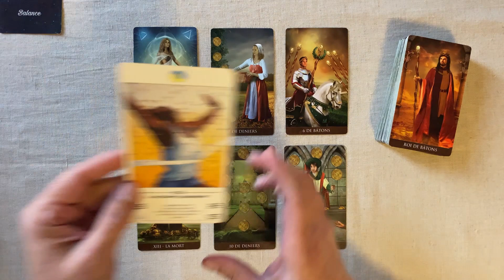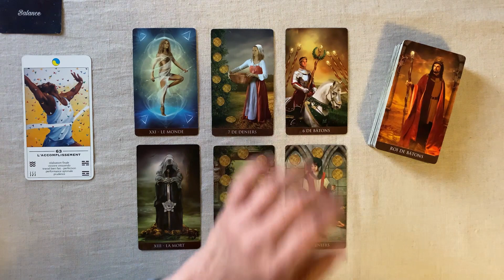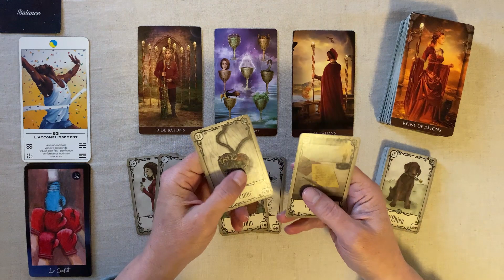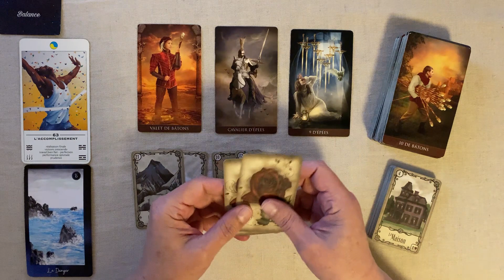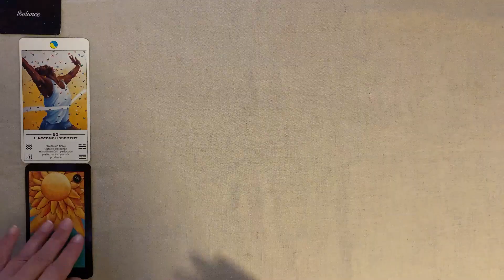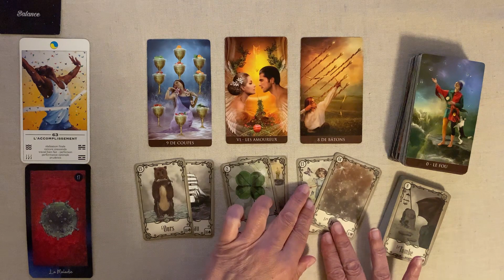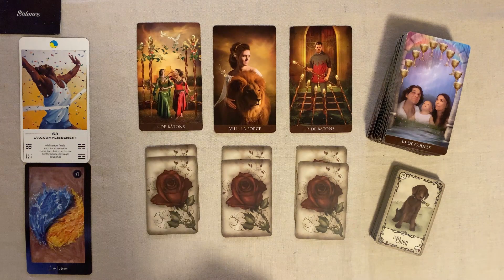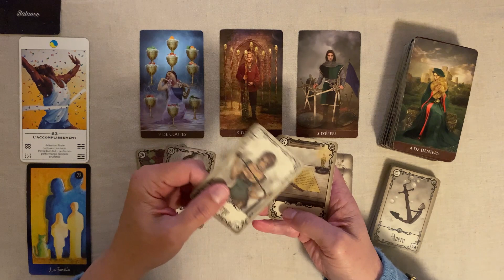BALANCE HOROSCOPE SEMAINE DU 20 AU 26 NOVEMBRE 2023 JOUR PAR JOUR FAMILLE TRAVAIL FINANCES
00:00 Introduction
00:08 Tendance
03:23  Lundi
07:48 Mardi
11:52 Mercredi
15:02 Jeudi
16:26 Vendredi
21:16 Samedi
24:07 Dimanche